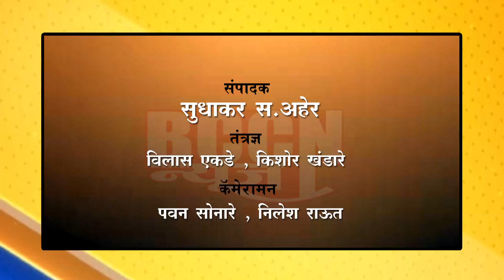‘विकसित भारत संकल्प यात्रा’ मोहीम यशस्वी करण्यासाठी नियोजन करा..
बुलडाणा : योजनाचा लाभ नागरिकांपर्यंत पोहोचवा-जिल्हाधिकारी डॉ. किरण पाटील